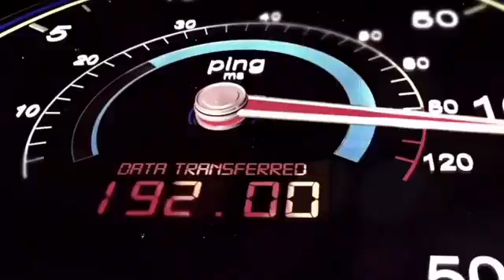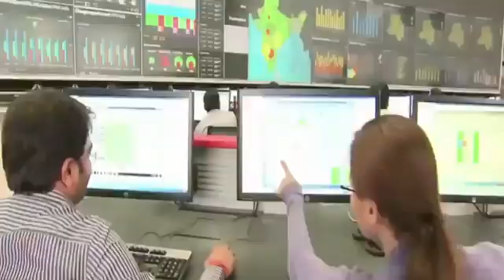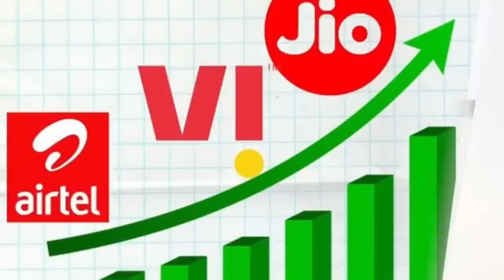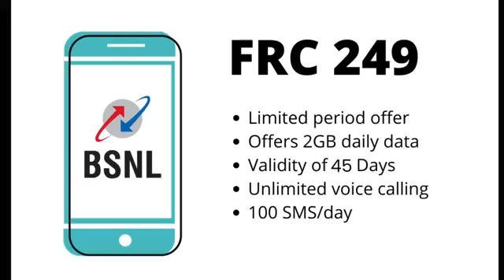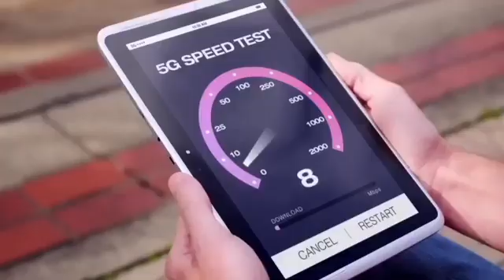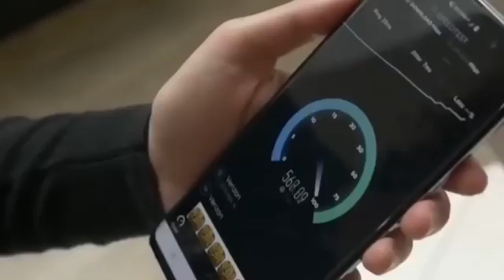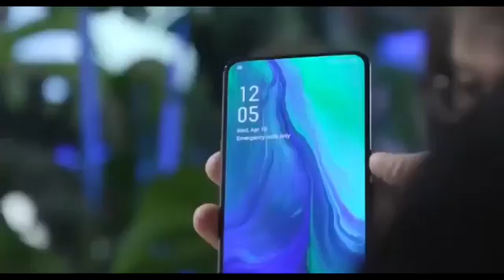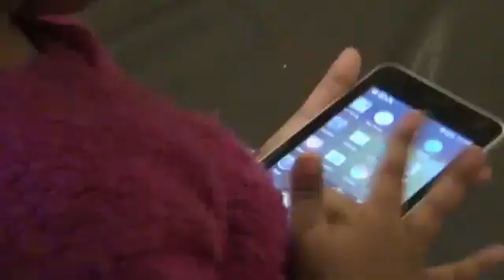BSNL_हुआ_Tata_का_Jio,Airtel,_Vi_हुए_बर्बाद___5g_data_देने_के_लिए_काम_शुरू___Jio___Airtel___BSNL